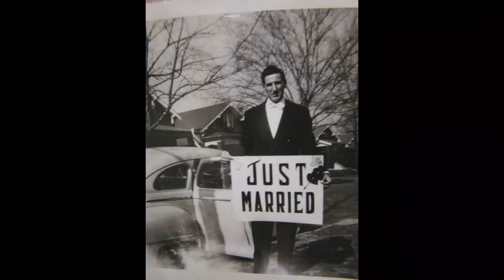Sharamitaro (Ciaramitaro) Family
TheShareFlix's shared video file.